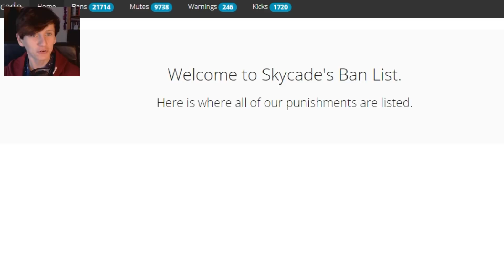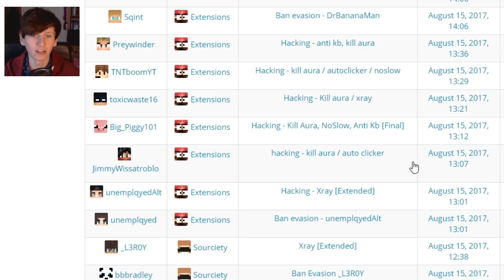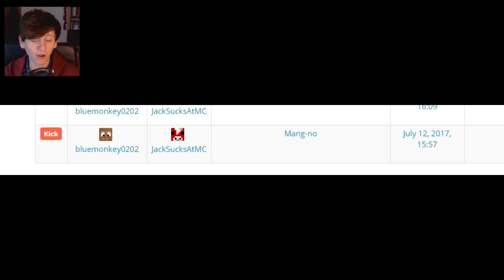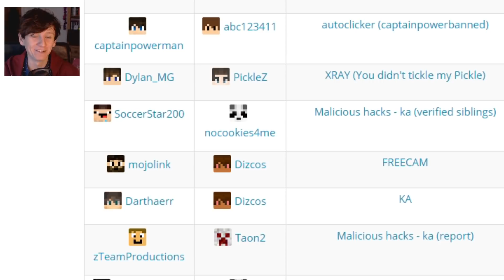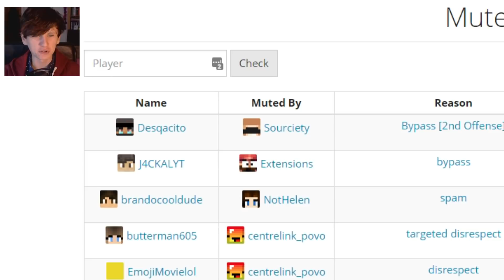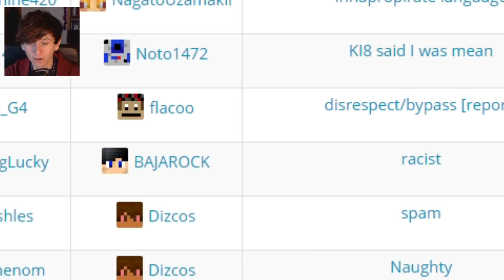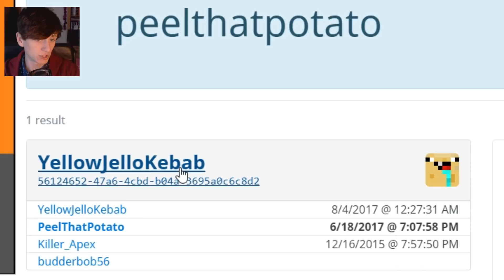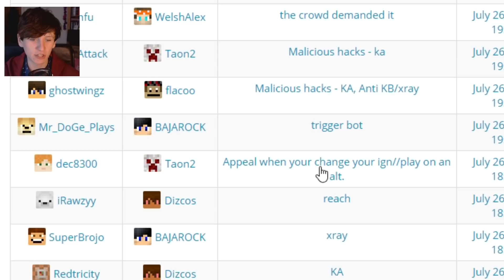MINECRAFT FUNNY SERVER BANS 2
MINECRAFT FUNNY SERVER BANS
Today we revisit our Minecraft Funny Ban Reasons video and check out some recent bans and mutes from my Minecraft server!
★ I basically never use this but it's here anyway:
★ Put my face on your body:
Join my Minecraft server:
► play.skycade.net
People who advertise, spam or argue in the comments will be blocked.